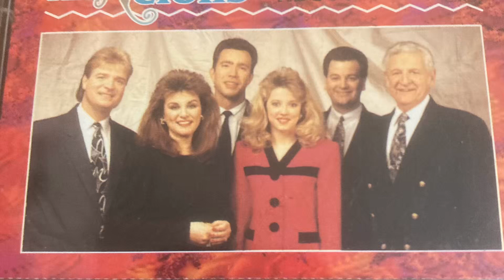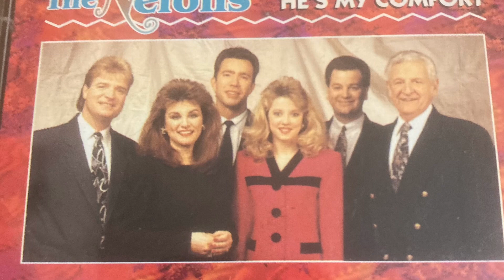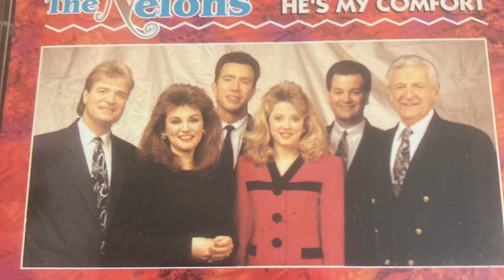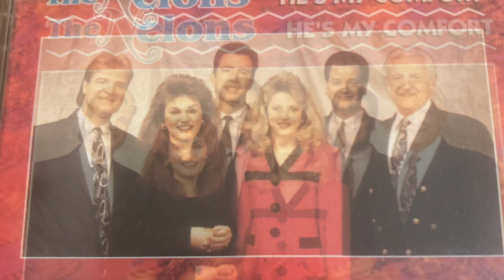The Nelons - Praise You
From the album: “He’s My Comfort”